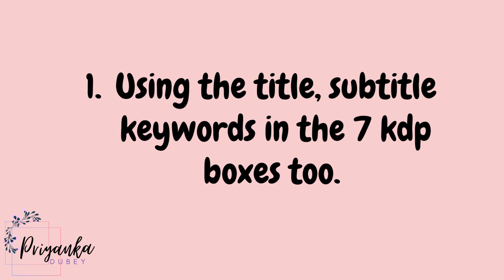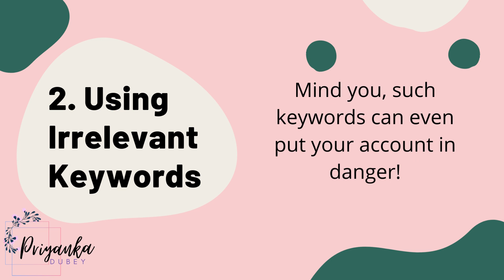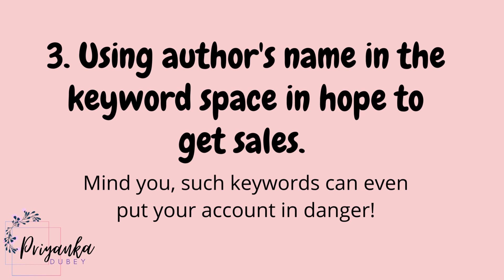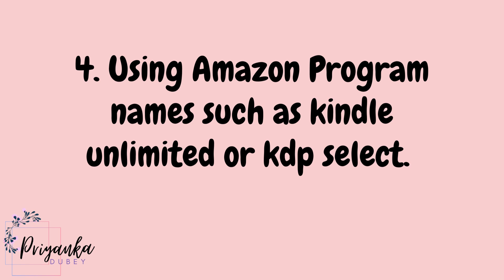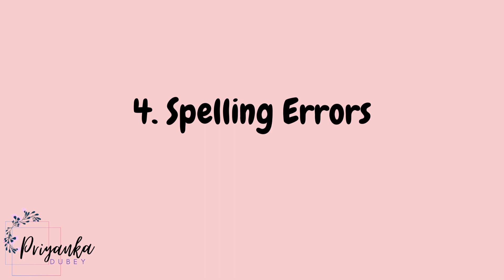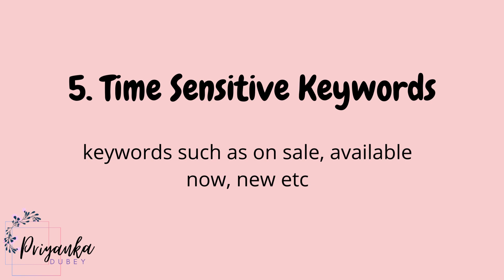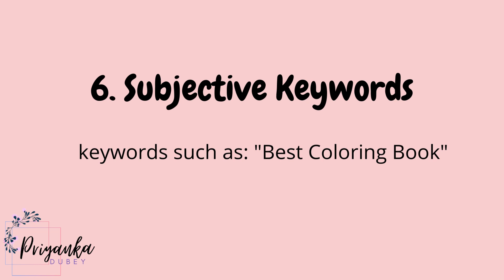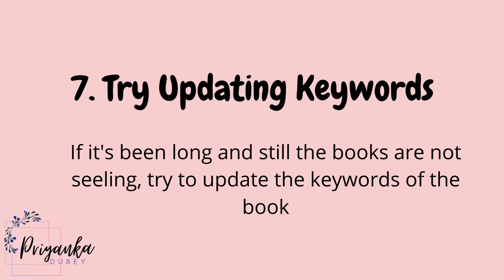[Hindi] KDP Keyword Mistakes - Do You Make Them?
Thank you for your support! The examples in this video are for illustration purposes only.